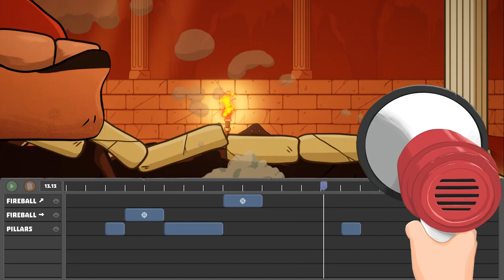It’s a Wrap! - Official Trailer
Get a look at gameplay in this trailer for It's A Wrap!, an upcoming 2D puzzle platformer game inspired by classic action-adventure films of the 1980s.

In It's a Wrap!, you direct and star in (low-budget) Hollywood films, where things on set just aren’t going as planned. As the director, you need to synchronize the actors and props that are messing up their timings. Then, as the movie’s star, you need to remember your script and play out the scene—without getting crushed by that giant boulder.